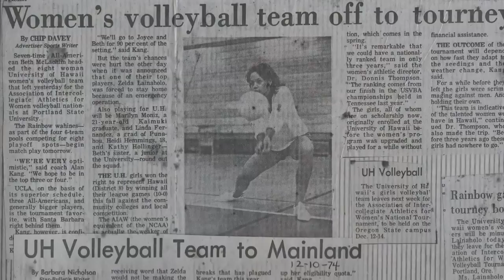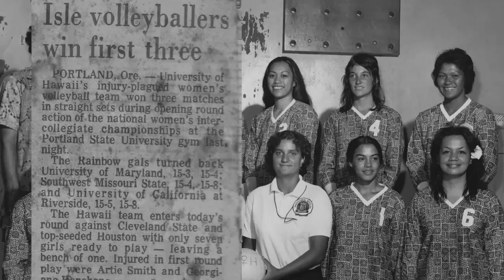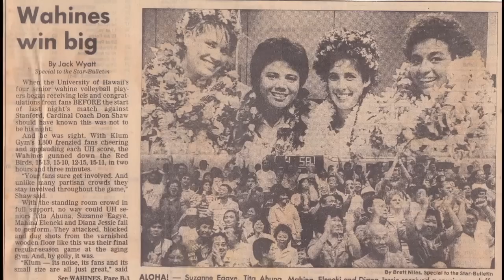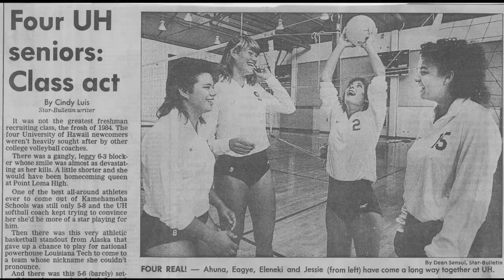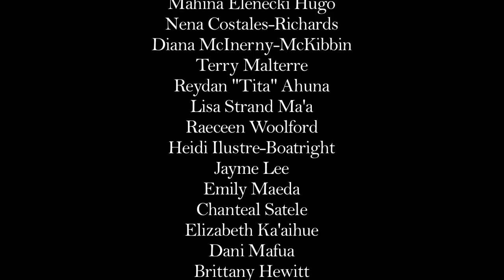Hawaiian Skies: UH Wahine Volleyball Documentary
A documentary hosted by Olympic Volleyball Player Kevin Wong,  asks current and former players what it means to be a UH Wahine volleyball player.